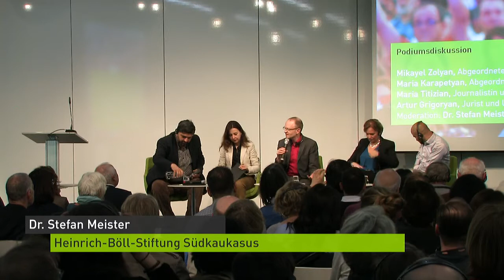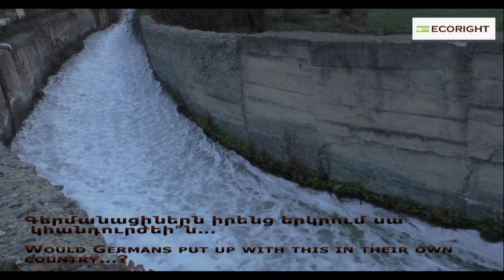Հայաստանը «թավշյա հեղափոխությունից» 1 տարի անց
Քննարկման ձայնագրությունը, 2019 թ․ մայիսի 7, Բեռլին

Շաբաթներ տևած հետաքրքրական և ապակենտրոն փողոցային ցույցերի արդյունքում Հայաստանում 2018 թվականի գարնանը տեղի ունեցավ խաղաղ իշխանափոխություն՝ այսպիսով ցուցարարների հույսերը մարմնավորող 44-ամյա Նիկոլ Փաշինյանը դարձավ վարչապետ: 2018 թվականի դեկտեմների 9-ի արտահերթ խորհրդարանական ընտրություններում նրա «Իմ քայլը» դաշինքը հաղթեց քվեների ավելի քան 70 տոկոսով, ինչի շնորհիվ հայաստանյան քաղաքական համակարգում ինչպես սերունդների, այնպես էլ էլիտաների փոփոխություն տեղի ունեցավ։

Ներքաղաքական օրակարգի հարցերից կարևորագույններն են՝ աղքատության հաղթահարումը, գործազրկության նվազեցումը, կոռուպցիայի դեմ պայքարը, ինչպես նաև սոցիալական և առողջապահական համակարգերի նորացումը: Նախորդ համակարգի որոշ բարձրաստիճան պաշտոնյաներ, այդ թվում և նախկին նախագահ Ռոբերտ Քոչարյանը կալանավորված են պաշտոնական դիրքի չարաշահումների պատճառավանություններով, ապօրինի հարստացման կամ էլ փողերի լվացման կասկածանքներով։

Հանրային քննարկում հետևյալ հյուրերի հետ՝
Միքայել Զոլյան, ՀՀ ԱԺ պատգամավոր
Մարիա Կարապետյան, ՀՀ ԱԺ պատգամավոր
Մարիա Թիթիզյան, ժուռնալիստ, EVN Report-ի հիմնադիր
Արթուր Գրիգորյան, իրավաբան և բնապահպանական ակտիվիստ
Վարում է՝ դոկտոր Շտեֆան Մայսթերը, Հայնրիխ Բյոլ Հիմնադրամ Հարավային Կովկաս